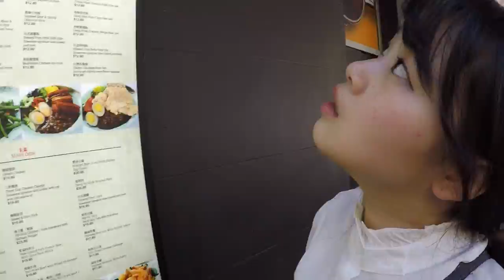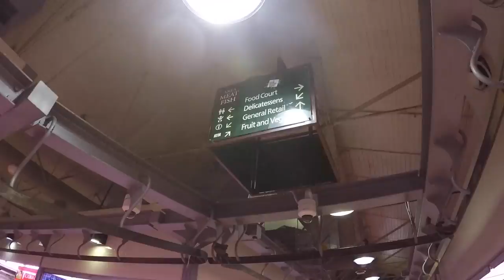Melbourne (short)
Melbourne trip. Short version.